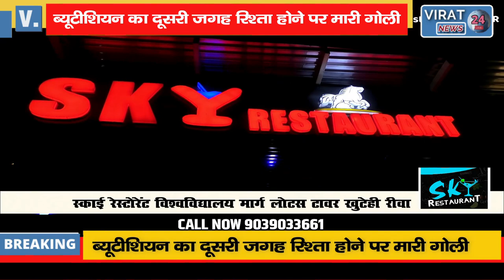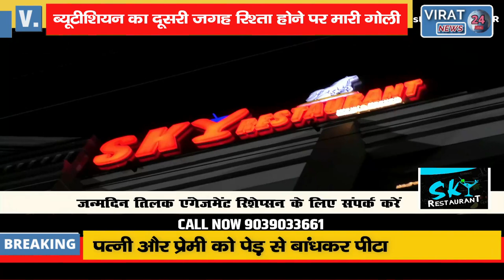बेवफा GF से नाराज लड़के ने कर दिया ऐसा घिनौना काम जान कर हो जायेंगे हैरान